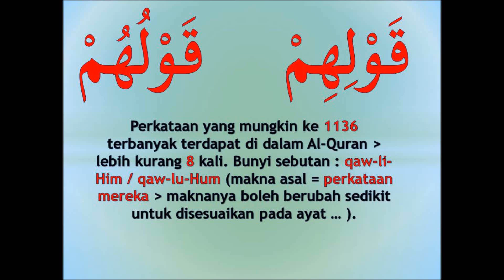#1136 memahami Al-Quran dgn perkataan قولهم